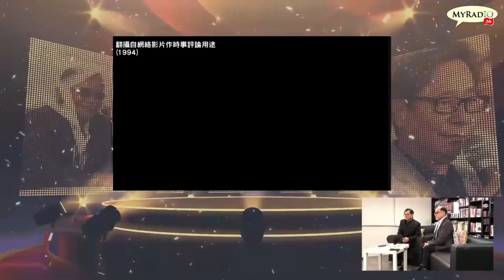毓民會客室經典重溫 230309 第1季 第6集 民協可以翻身嗎?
主持：黃毓民
嘉賓：馮檢基
原播出期：170311